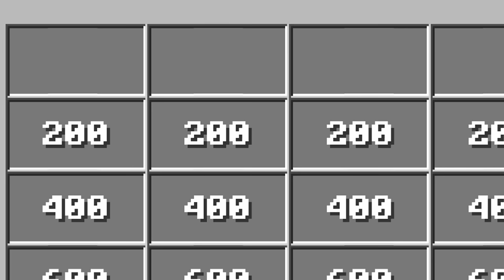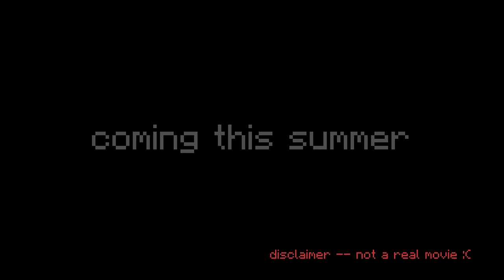Who is The Smartest Hypixel YouTuber? (ft. Wallibear, Squid Kid & Hannahxxrose)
Thrills, chills, and... quiz questions? Watch as three gamers show just how much they know about Hypixel and Minecraft in this Hypixel Game Show! Who do you think will win and earn their place in the very super real "Hall of Fame"?

Chapters:
00:00 - Welcome to the Hypixel Game Show!
01:11 - Rules
01:46 - The First Board
17:11 - Commercial Break 1
18:09 - The Second Board
34:04 - Commercial Break 2
34:56 - The Final Question
36:44 - And the Winner Is...
37:34 - The Great Destruction of the Hypixel Game Show

Play on the Hypixel Minecraft Server today at mc.hypixel.net

Contestants: @Hannahxxrose @imasquidkid @Wallibear
Video Production: jtsandman45